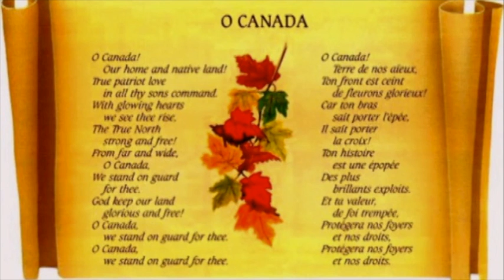Annonces du matin 9-12 - 18 septembre 2020